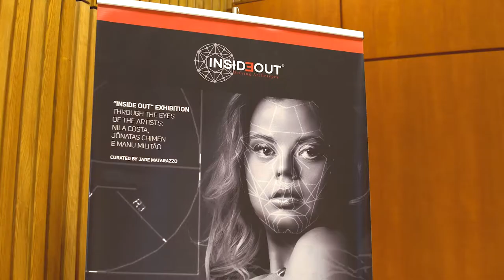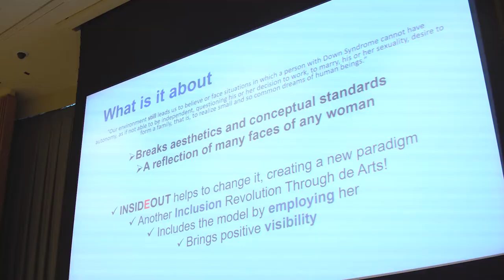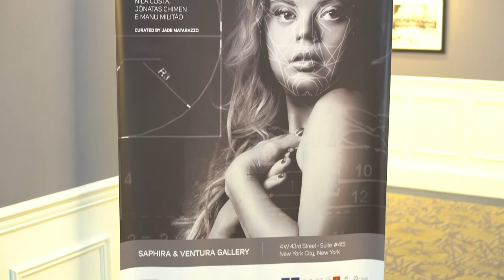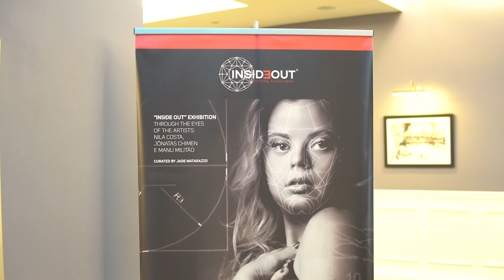Dia Internacional da Síndrome de Down na ONU e Exposição INSIDE OUT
O Ser Diferente traz entrevistas, turismo e curiosidades.
Apresentado por Tathiana Heiderich o programa é uma realização do Instituto Meta Social.

Atualmente em sua terceira temporada, intitulada "Tathi em Todas", o programa irá para onde for preciso, fazendo matérias interessantes que você só vê aqui!